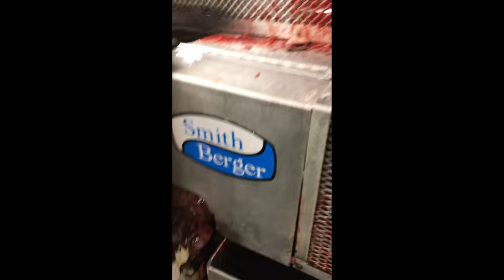Processing Salmon at Silver Bay Seafoods - Valdez, Alaska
Silver Bay Seafoods, Valdez Alaska
How is it like to process Wild Alaskan Seafood